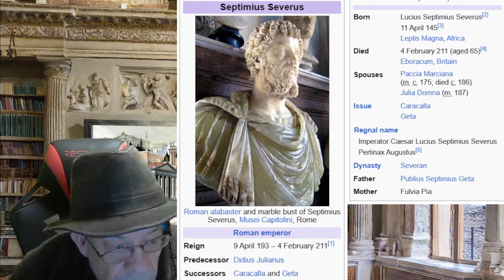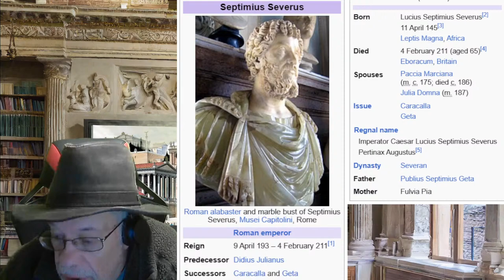EP17 The Portal with Bob Colbert Podcast Roman Forum